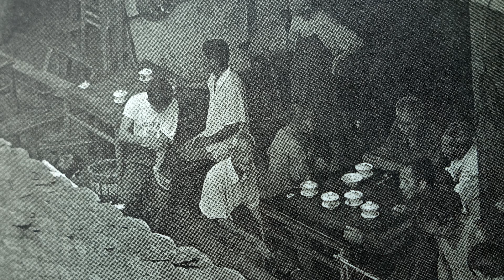YU Bo-sun - Shu (Sichuan) Qin Music 2. Tea Ceremony Music, Chinese Traditional, Tai Chi, Guqin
Another masterpeace from my collection.

Traditional Sichuan folk music played by very famous and honourable local musician YU Bo-sun. Performed on the Qin "The Guest of LI Tie-weng" which was made in the Song Dynasty.

Photos made by famous Sichuan photographer Chen Jin. Photos taken from his book "Teahouse".

"Chengdu, the capital city of Sichuan province, is really famous for traditional teahouses around the streets . If you like tea and chinese tea culture, you totally need to go to Sichuan.  This book is work of the famous photographer Chen Jin who look into the everyday events in the tearoom during thirty years."

Artist: YU Bo-sun.
Album: Shu (Sichuan) Qin Music.

Tracklist:

1 - Listening to the Cuckoo in a Mountain in Spring
2 - High Mountain
3 - Aoai
4 - Beating Clothes
5 - Orchid
6 - Water and Cloud of Rivers Xiao and Xiang
7 - Memories of an Old Friend
8 - Dialogue between the Fisherman and the Woodcutter
9 - Three Variations of the Yang Pass

Credits.